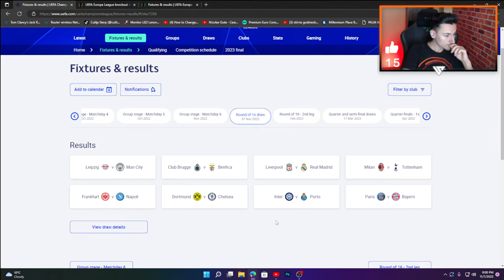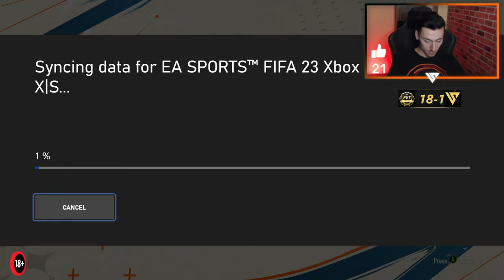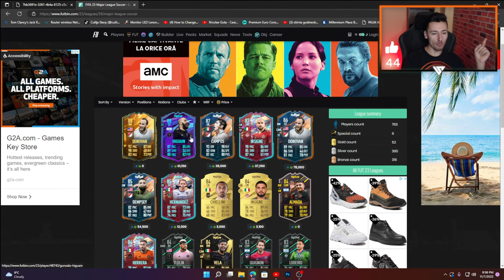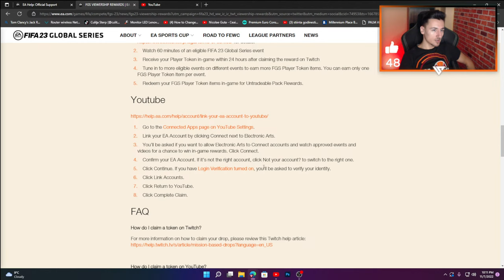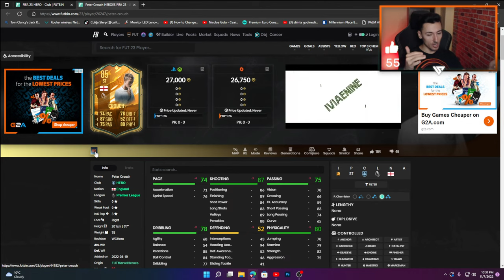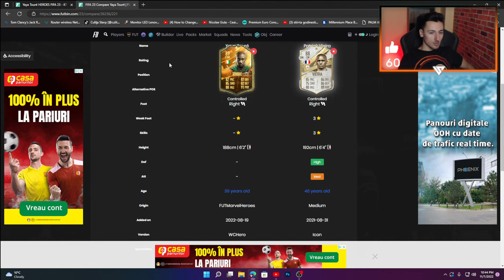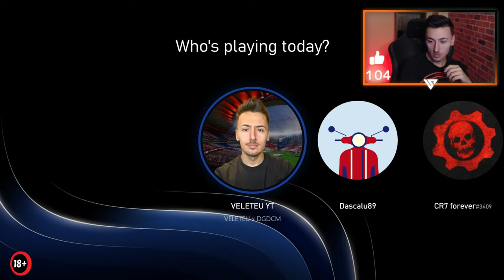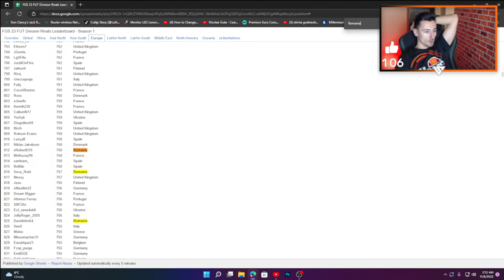*NE PREGATIM DE WORLD CUP* 83+ UPGRADE | GINOLA SHOWTIME LA RIVALS*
Sustinerea canalului 💲
➫ "Un leu face buzunarul greu 💰"

🆘Pentru a beneficia de review, trebuie sa ai un membership activ, nu conteaza gradul
➫ Donatie 2€ ( link futbin in donatie neaparat) ⚠️

🔴Info PC🔴

🔋Placa de baza Gigabyte B550 Aorus Pro
🔋Procesor AMD Ryzen 7 3800X 3.9GHz box
🔋RAM Patriot Viper Steel RGB 32GB DDR4 3600MHz CL18
🔋SSD KINGSTON A400 240GB,PLEXTOR PX 128GB
🔋Sursa SilentiumPC Vero M3, 80+ Bronze, 700W
🔋Carcasa AQIRYS Meissa ARGB
🔋Placa Video ROG STRIX GTX 1060 O6G-GAMING 6GB

🔴GEAR🔴

🔋Consola Xbox Series S; PlayStation 5
🔋Placa de Captura Elgato 4K60 Pro; Elgato HD60S
🔋Microfon Streaming Trust GXT 252 Emita & Brat Trust
🔋Webcam Logitech C920 & Trepied Hama STAR 62
🔋Headset Corsair Void Elite Wireless 7.1 RGB Carbon,
🔋Monitor principal Lenovo Gaming legion y25f-10 24.5",1ms,144Hz,FreeSync,
🔋Monitor secundar Gaming Acer 21.5",1ms,75Hz,FreeSync
🔋Mouse Logitech G305 Lightspeed
🔋Keyboard Razer Cynosa Lite USB
🔋Scaun Gaming Razer Iskur

🤴About
25 de ani, teoretic full time streamer, practic who knows.FIFA player since 2016, restul ramane sa descoperiti.

🌐Comenzi utile🌐
!discord !instagram !facebook !donatie !membru !review !camera !tiktok

🌐Special thanks
Adrian Hurdubae ✘ GrassuTatae3 ✘ Edy Batranu ✘ Petru Suedia
Punctuletz Gaming ✘ Bogdan Seb ✘ Nelutziu ✘ Dascalu Georgian*

🔊Pentru a nu rata momente de pe live-uri, clipuri, nu uita sa apesi pe clopotel🔥